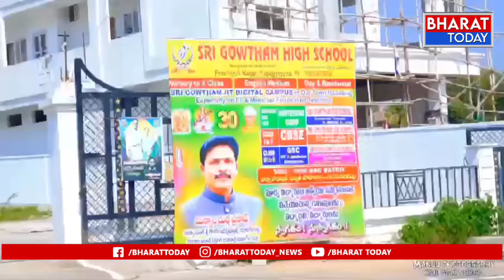యాదాద్రి: ఘనంగా పూర్వ విద్యార్థుల సమ్మేళనం | BT